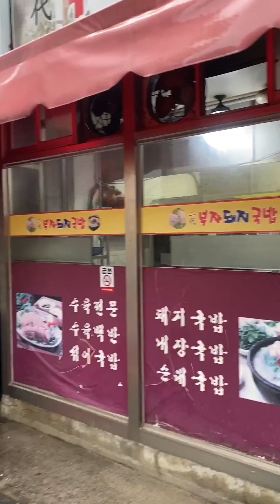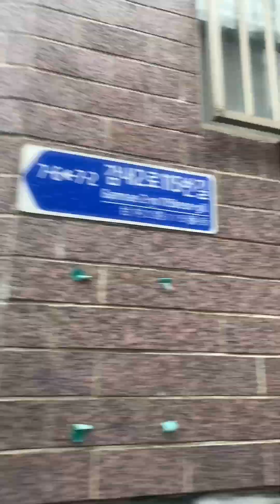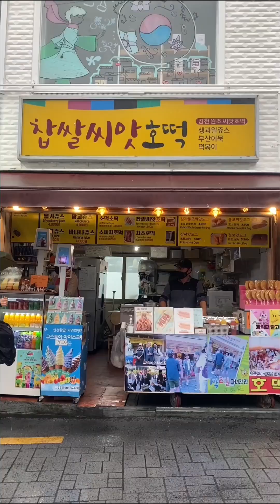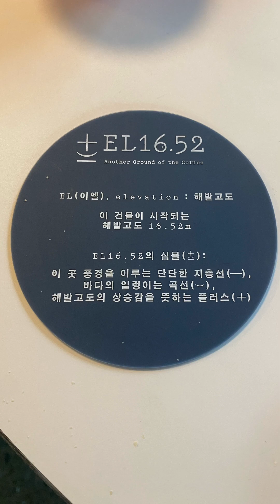Korea, Busan. Jagalchi, Gamcheon Culture Village, Songdo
Korea, Busan 28 March 2024.
Day 2 Part 1 of Busan journey.
What a rainy day! We changed our plan to Jagalchi seafood market, Gamcheon Culture Village and eventually, the rain was pouring while we were at Songdo.
Jagalchi seafood market 부산 자갈치시장. A vibrant seafood market for both the locals and tourists. All kinds of live seafood on level 1, you can buy them and go to level 2 and get them cooked at the food store. On level 2 there is also a Korean dried seafood market. Wow, we bought plenty of them!
In Busan, you must try the Korean Pork Soup, it is super tasty! We met this interesting boss who was so cooperative in our video action, haha. Next, we took a bus to Gamcheon Culture Village. Do you know that their beach is heated? Busan isn't as backwards as we thought, including transportation, road structure, cleanliness etc.
Gamcheon Culture Village 감천문화마을. Numerous colour tones of the homes standing alone mountainside, alleys, murals, little shops, Korean street food and the famous Korean show sculpture, little Prince 小王子.
Next, we moved on to Songdo 송도 by bus. Unfortunately, there was nothing much we could do as the rain was pouring, So, we decided to find an indoor place, EL16.52 Cafe. A beautiful Korean cafe. EL stands for altitude above sea level, and 16.52 signifies the altitude level of the underground floor where the building was built. In the Cafe, you can have a nice view of Songdo beach. While enjoying the view during a rainy day, our mobile kept receiving warning messages about the storm and advised us to stay away from dangerous activities.
So. our action plan was to return to our hotel, and we got the time to attend the online prayer meeting. On the way back, we went past Daiso and did some shopping. That night, we settled the dinner in the hotel by grabbing some instant Korean food from the convenience store.